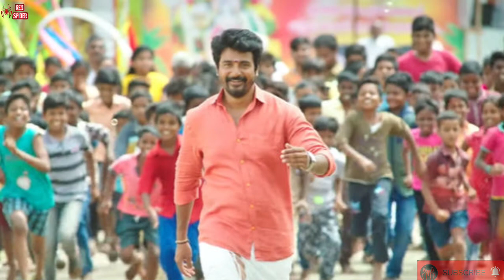Simbu Fanz Angry With Sivakarthikeyan | Sivakarthikeyan And Gnanavelraja Issue | Red Spider Sakthi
CHANNEL DESCRIPTION